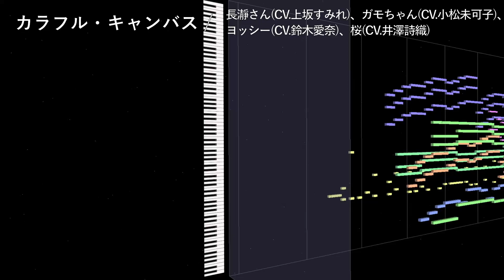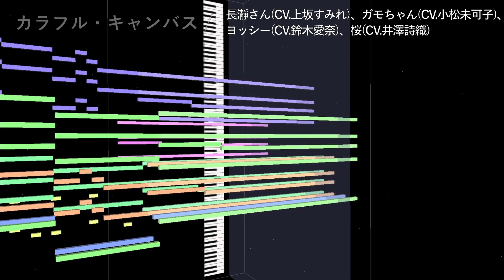【耳コピ】 【カラフル・キャンバス】 TV size / 長瀞さん(CV.上坂すみれ)、ガモちゃん(CV.小松未可子)、ヨッシー(CV.鈴木愛奈)、桜(CV.井澤詩織)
【カラフル・キャンバス】 TV size / 長瀞さん(CV.上坂すみれ)、ガモちゃん(CV.小松未可子)、ヨッシー(CV.鈴木愛奈)、桜(CV.井澤詩織)

TVアニメ『イジらないで、長瀞さん』ED
音：メロディ、ピアノ、ベース、ギター、ドラム、ストリングス、他

歌詞 -Lyrics-

毎日おしゃべりしてても　話題は全然尽きないよ
昨日あったこと全部　伝えたくなる

最近(センパイ)　前より(センパイ)　笑顔が(センパイ)　増えていること
気付いてないでしょ？　「チーッス！」

当たり前になってゆく　美術室に集まる放課後
はしゃいでふざけて笑う　いつもの時間
少しずつ変わってゆく　キャンバスに描かれる表情
明日は今日よりもっと　カラフルになる

Colorful canvas / Nagataki-san (CV. Sumire Uesaka), Gamo-chan (CV. Mikako Komatsu), Yoshi (CV. Aina Suzuki), Sakura (CV. Shiori Izawa)
TV anime 『IJIRANAIDE,NAGATORO SAN』 ED